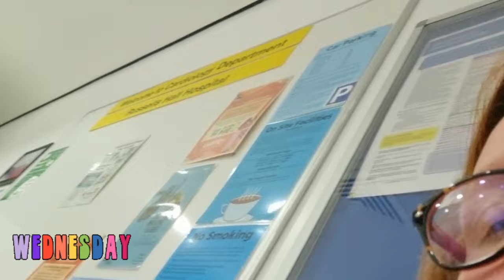How Blooming Cold Is It!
This week Maggie joins Kelda on a run when it snows, Nathan shows us how to tell if eggs are bad, Kelda has a portable ecg attached to her for a week, and Fiona comes over!